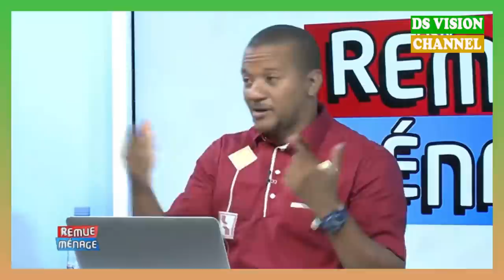🇬🇳 Fekangni révélation de sur sa vie